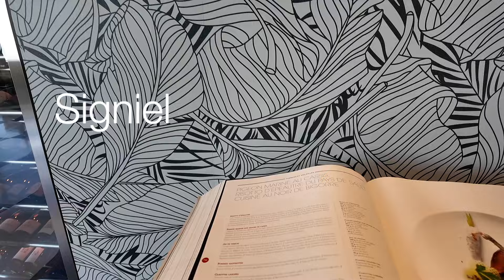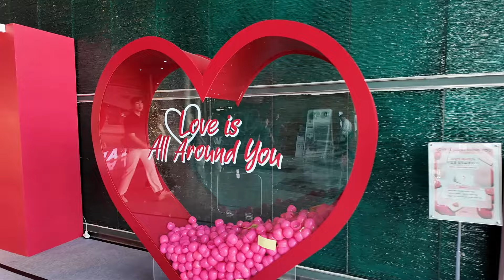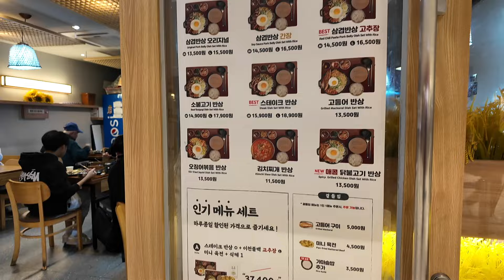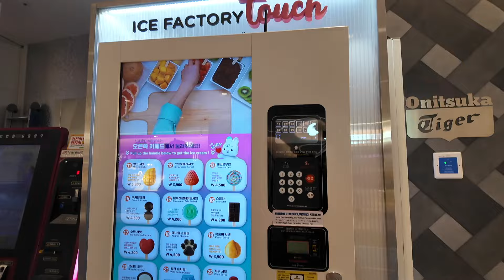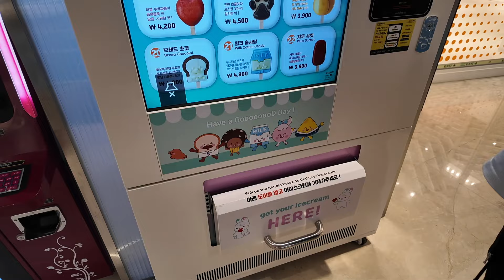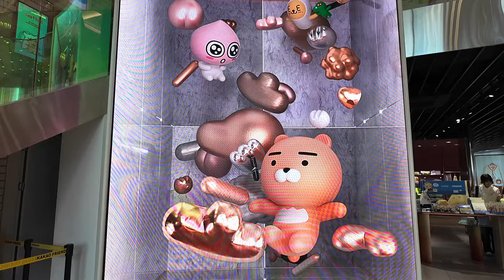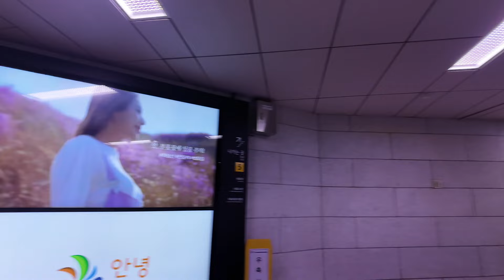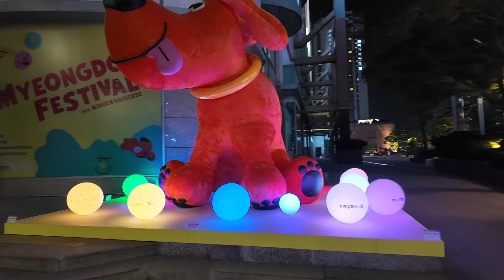Seoul 2024 vlog: gangnam day, kakao shops, nails done, coex library, korean food, Signiel cakes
Hello Everyone
new vlog in Seoul 서울특별시 , a day in Gangnam

♪ Butter (Prod. by Lukrembo)